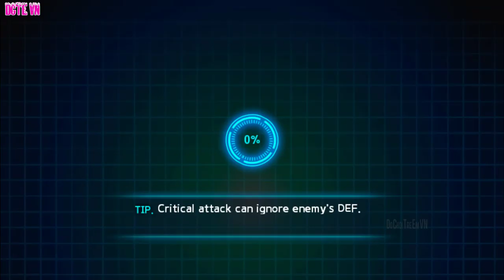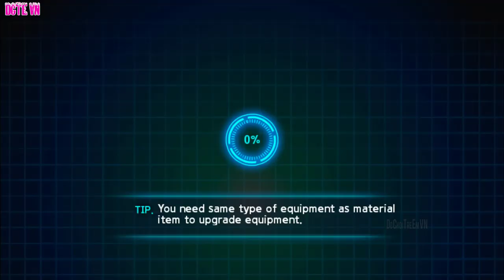DINO KING #18: Stegosaurus VS Triceratops | Part 01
__16. Mix + Smash: Marvel Super Hero Mashers
__13. Game Robot Khủng Long biến hình người máy
__12. Mutant Fighting Cup 2
__8. Jurassic World The Game
__5. Dino Robot: Game + Battlefield + Repair
__4. TRANSFORMERS Forged to Fight
__2. Power Rangers Legacy Wars